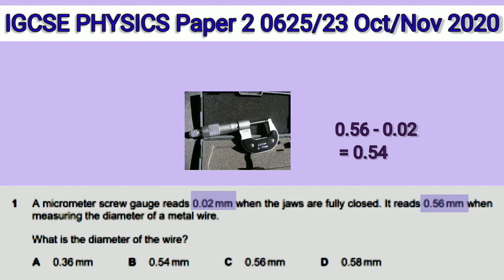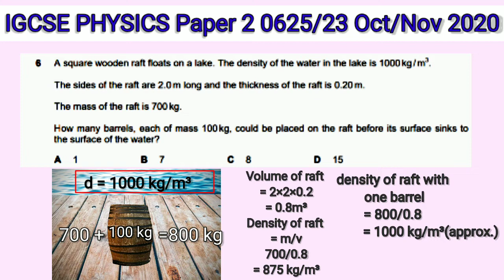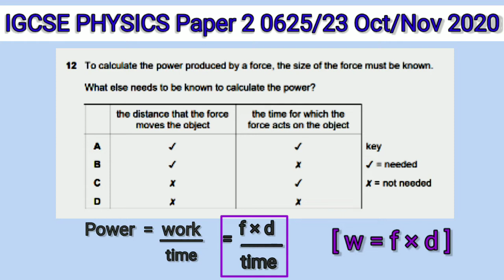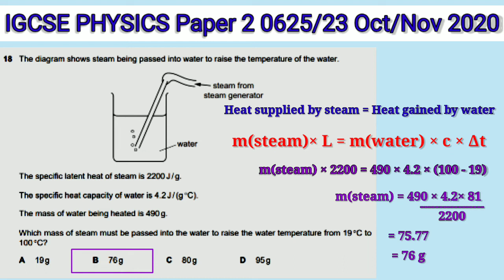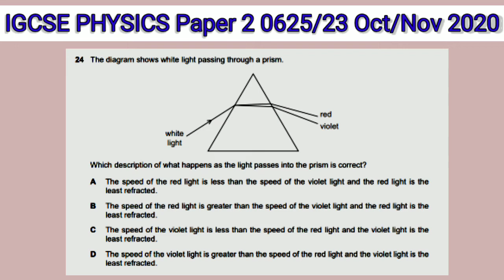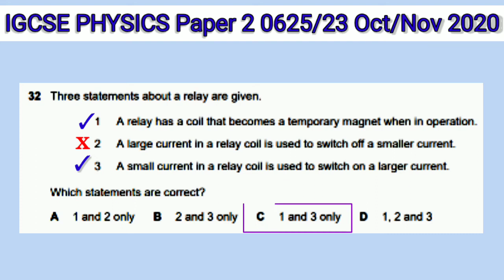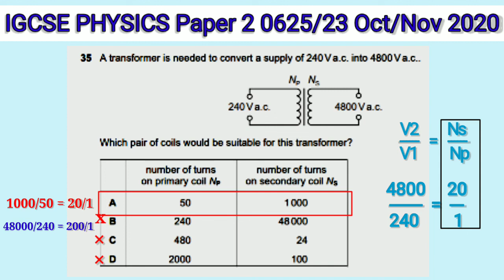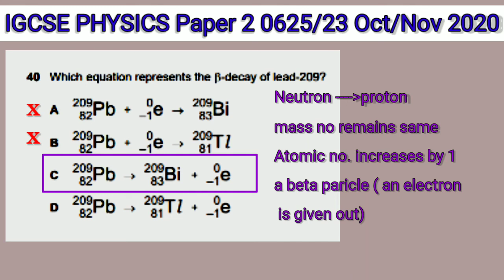IGCSE PHYSICS PAPER 2/0625/23/Oct Nov 2020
This video has solutions to Physics paper 2 /0625/23 October November 2020 for IGCSE Class X students.